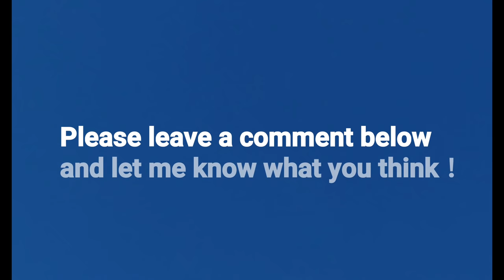Alteration | Refashion | Simple | Easy dress diy ＊4K HandyMum🌸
HandyMum believe that most of you experienced this when you are online shopping before , which is the products that were received  does not meet the expectation.
And today , HandyMum also received a long-sleeved clothing that is too hot for the weather in Malaysia.
But no worries , with a few modification , the clothing is good to wear again！